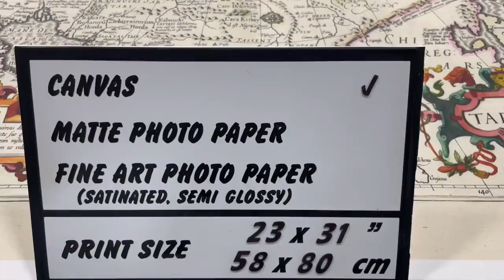Ancient map of Tartary, northern parts of Asia, 1606 | SKU: 192383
Hondius' map of Tartary is a detailed and beautifully engraved piece, reflecting the limited knowledge and exploration of the region at the time. It includes various geographical features, rivers, mountain ranges, and cities, as well as decorative elements such as sea monsters, ships, and elaborate cartouches. The map also depicts the Great Wall of China, showcasing the European fascination with this iconic landmark. It provides an intriguing glimpse into the European understanding of Central Asia and the vast unknown territories beyond during the Age of Exploration.